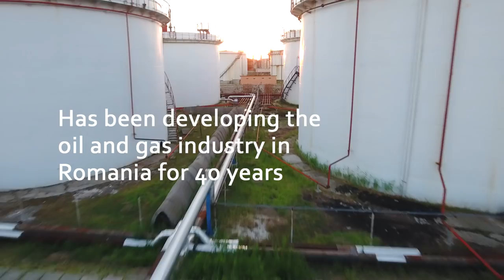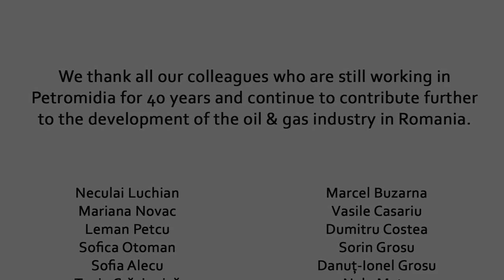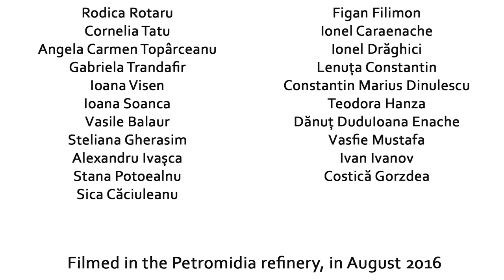A lifetime in the refinery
A movie about the people that grew together with Petromidia and who contribute for over 40 years to the development of the refining industry in Romania.